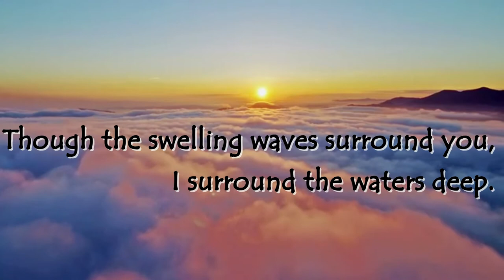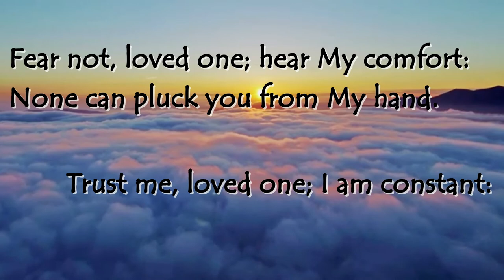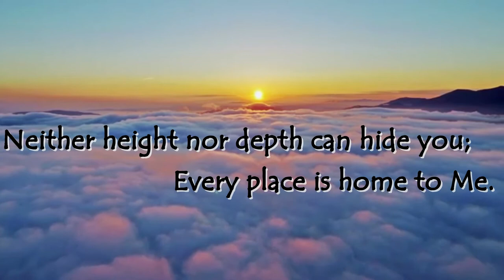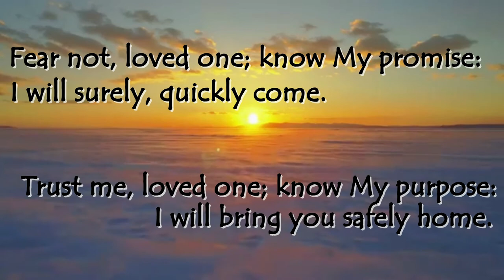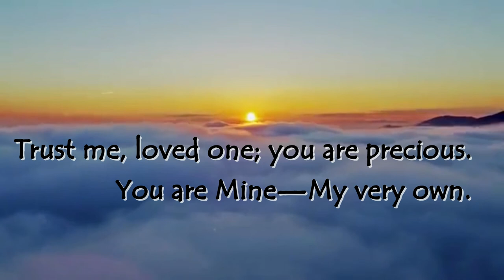I Am With You (Lyric Video)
By Greg Habegger

I am with you, says the Father;
Through the floods, I calm and keep.
Though the swelling waves surround you,
I surround the waters deep.
Fear not, loved one; feel My presence.
You will never be alone.
Trust me, loved one; you are precious.
You are Mine—My very own.

I am with you, says the Savior,
Even to the age's end.
Never leaving, nor forsaking,
I'm your ever-present Friend.
Fear not, loved one; hear My comfort:
None can pluck you from My hand.
Trust me, loved one; I am constant:
None can change what I have planned.

I am with you, says the Spirit,
There is nowhere you can flee.
Neither height nor depth can hide you;
Every place is home to Me.
Fear not, loved one; hear My witness:
You are God's own child and heir.
Trust me, loved one; hear My whisper:
Deep within you, I am here.

Come be with Me, says the Master,
Greeting hopeful, homesick eyes.
I was with you through your journey;
Be with Me in paradise.
Fear not, loved one; know My promise:
I will surely, quickly come.
Trust me, loved one; know My purpose:
I will bring you safely home.